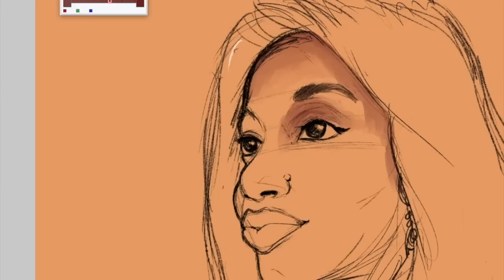Produits finis de Mars en créole avec Mr CERISE 🍒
Voici les produits mentionnés dans cette vidéo :

Coucou les défrisées,

Voici mes produits finis en créole et mon époux essaye de deviner l'utilisation de chaque produit :)

Questions fréquentes :👀

- Mes origines : 100% guadeloupéenne
- Je vie en guadeloupe

Lookfantastic : code parrainage SANDRA-R32E

🍒Je remercie mon cousin d'avoir réalisé la musique de mon générique et de me donner l'autorisation de l'utiliser, voici son lien :

En aucun cas je n'ai été rémunérée pour filmer et poster cette vidéo.